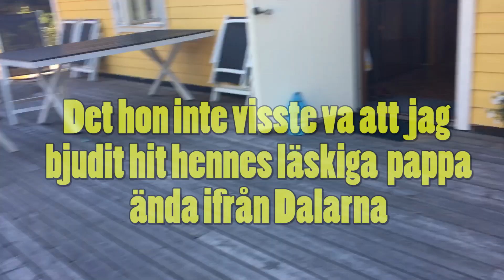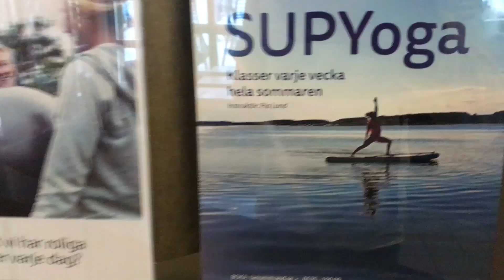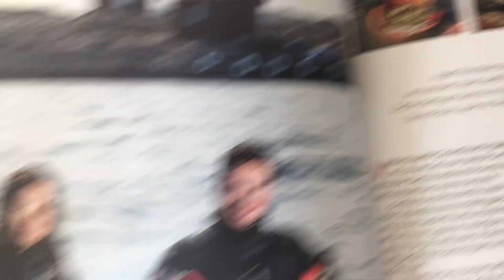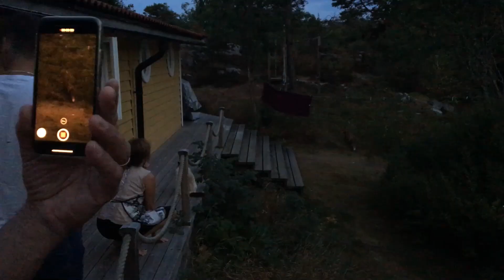Spelar fotboll med en räv!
Min flickvän Rebecca Marklund fyllde 24 år så vi åkte till Grebbestad för SPA på Tanum Strand. Men hon hade ingen aning om att jag bjudit dit hennes läskiga pappa ända uppifrån Dalarna som hon inte sett på jättelänge! Dessutom kom det en räv som ville spela fotboll! Kan nu vara den enda i hela världen som har spelat fotboll med en räv. Kan någon ringa guinness rekordbok?

Och kommentera frågor till min Q&A som kommer Tisdagen 30 Oktober! Men innan dess, nästa Söndag den 28 Oktober kommer Vilken färg är du? (Del 5) FORTNITE!

Läs jättegärna Rebeccas nya blogg om psykisk ohälsa, depression och hur man tar sig ur det här